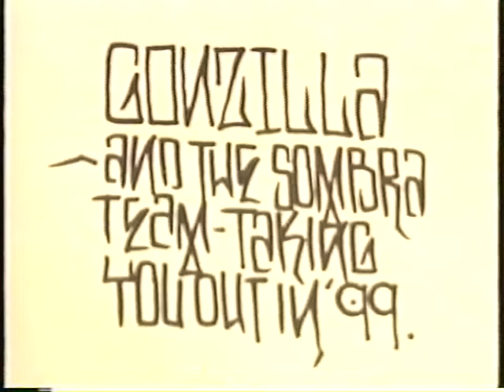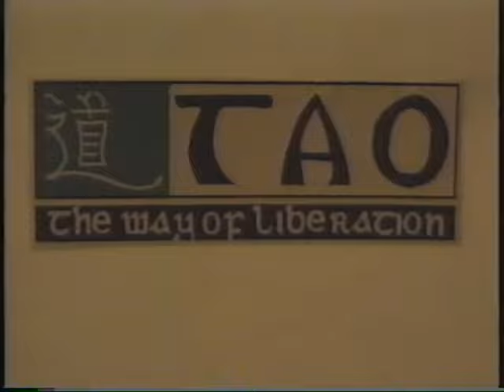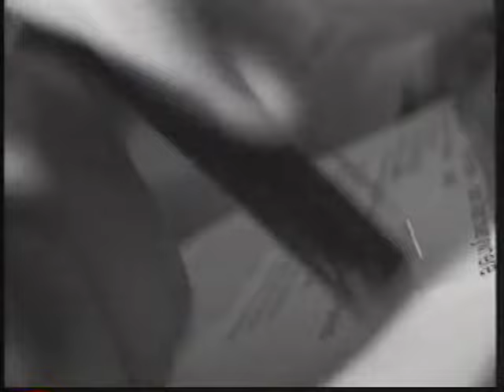ELLS BELLS 'ON THE DOWN LOW' - BMX - QUALITY VHS RIP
1998 street bmx video by ells bells.

featuring gonz and other phoenix riders such as chris toth, zach warren and ratboy. this is the full video including the commercials, gonz skits and chase gouin flatland clips.
the main riding section begins at around 25:10.